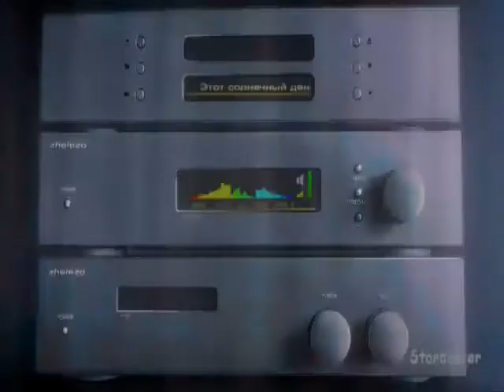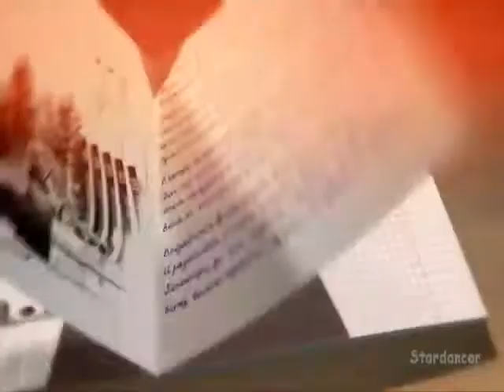Alves Junior A Chave De Rodrigo Starnini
A CHAVE
 Guardei fotos suas, lembranças de nosso tempo de amor, Guardei em meu coração tudo que restou de alguns dias de carinha, de paz em meu coração, Guardei em minha cabeça, todas as nossas conversas, todos os nossos abraços, Guardei em mim algo que você não guardou, Abriguei em meu coração algo que você não abrigou, Guardei em minhas memorias algo que você sequer lembrou, Eu guardei 'VOCÊ'.
 E agora não posso mais o tirar de mim, por que a unica chave que faz isso, você a levou... Traz de volta ?